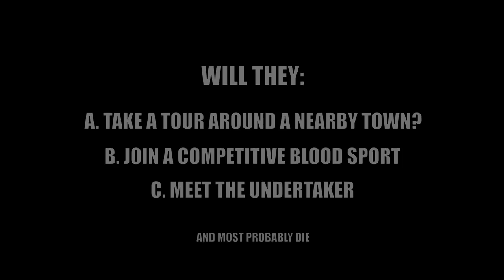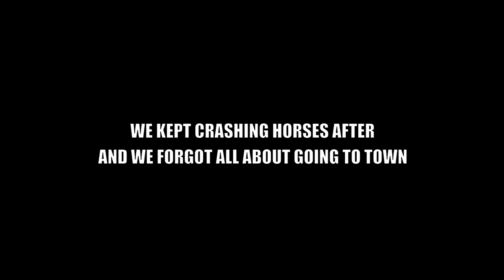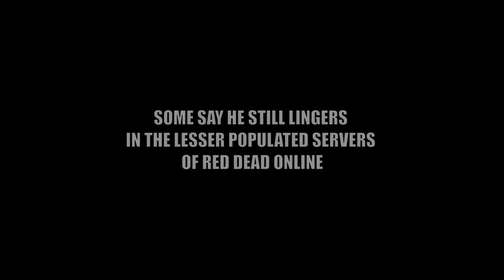Worst Posse In The West Part 2 - Red Dead Online Gameplay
The DAMFs are back.

We Ride! by Reed Mathis

Downtown Metropolis Chase by Aaron Kenny

Action Time by Biz Baz Studio

That One Bar Scene by RKVC

Jungle Outpost (Round 1) (Equator Line 1st)

O Chanukah by Jingle Punks

Cicada Killer by Coyote Hearing Studio

Take It Slow by SefChol

Step into the vibrant, ever-evolving world of Red Dead Online and experience life in frontier America. Chase down bounties, battle outlaw gangs and other players, hunt, fish and trade, search for exotic treasures, run Moonshine, and much more to discover in a world of astounding depth and detail.